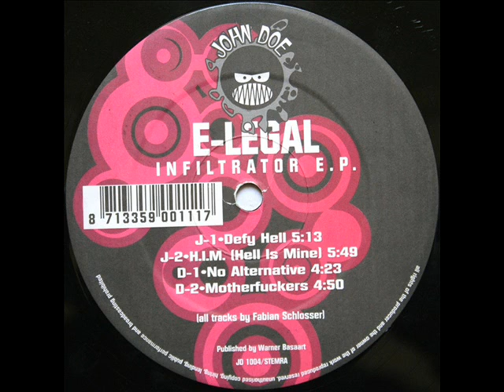E-Legal - Defy Hell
E-Legal -- Infiltrator E.P.
Label:
John Doe Records -- JD 1004
Format:
Vinyl, 12", EP, 45 RPM
Country:
Netherlands
Released:
1994
Genre:
Electronic
Style:
Hardcore, Gabber